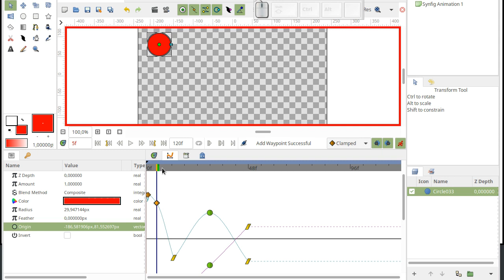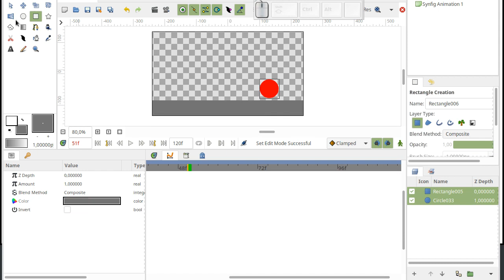Development: Creating bouncing ball animation with new Graphs Panel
NOTE: This is a demonstration of new feature, which will be available in upcoming Synfig 1.4.0.